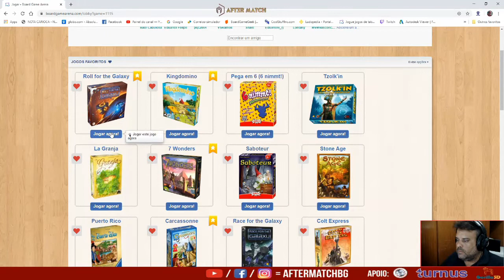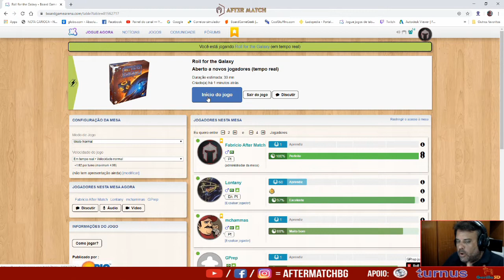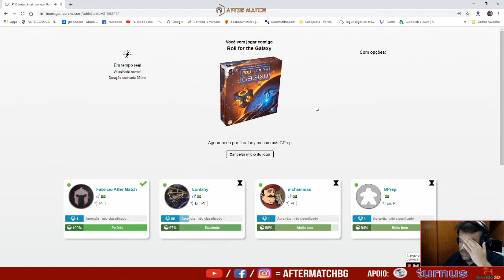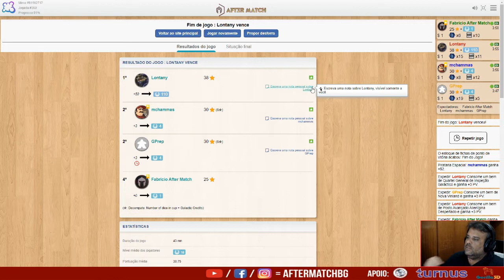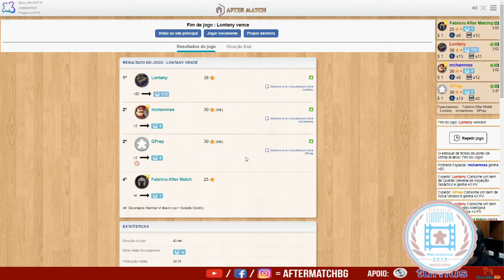Roll for the galaxy com a Fiel - After Match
Muita gente fala bem desse jogo. Decidi colocar a Fiel pra testar. Confere ae!